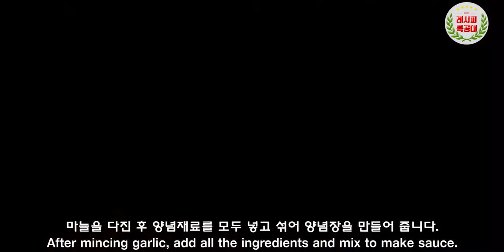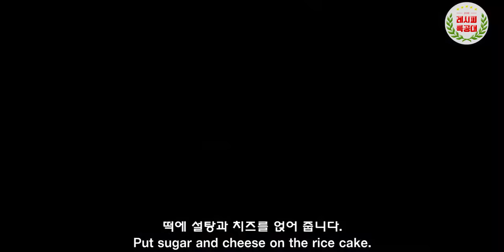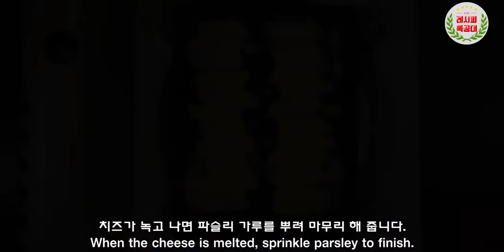자꾸만 손이 가는 떡볶이 떡으로 만드는 간단한 간식 / 술안주 3종~ (떡꼬치, 소떡소떡, 치즈떡구이)(3 kinds of Rice cake)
자꾸만 손이가는 마성의 간식 (또는 술안주~)
떡볶이 떡으로 만드는 떡요리 3종을 소개합니다.
(Three kinds of Rice cake)

매콤 달콤한 소스를 잘 구워진 떡에 가득 발라 먹는 떡꼬치!
소시지와 떡이 알맞게 조화를 이룬 소떡소떡!
설탕과 치즈의 단짠단짠이 매력적인 치즈 떡구이~!

어느 것 하나 놓칠 수 없는 맛의 요리 입니다.
간단하게 만들 수 있고, 간편하게 먹을 수 있는 메뉴

간식으로도~ 술안주로도 너무 좋아요

영상과 함께 맛있는 "떡요리" 만들기 도전해 보세요~

감사합니다.